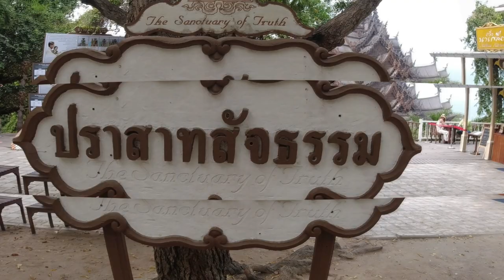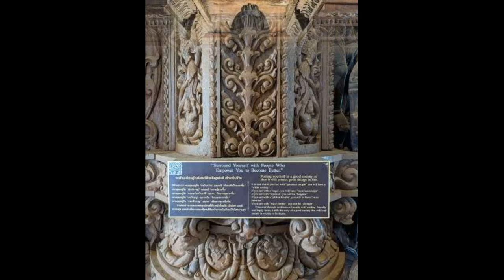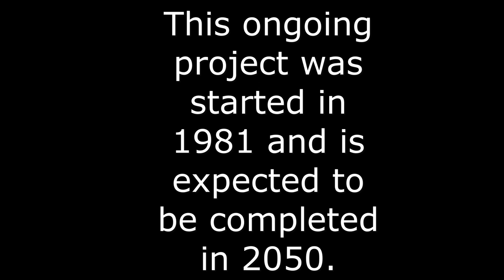Sanctuary of Truth Museum Pattaya Thailand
In 1981 Thai businessman Lek Viriyaphant funded the museum located in Pattaya Thailand. This impressive structure rises 300 feet in the air and the site covers nearly an acre. It`s anticipated completion date in sometime in 2050.